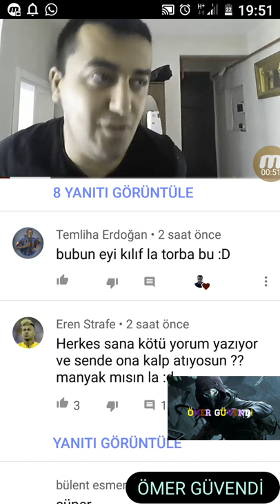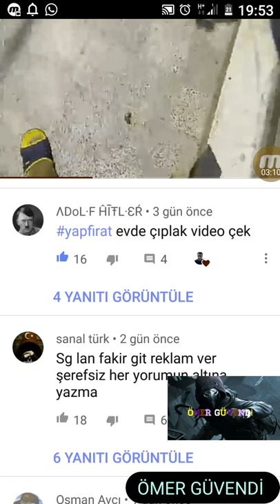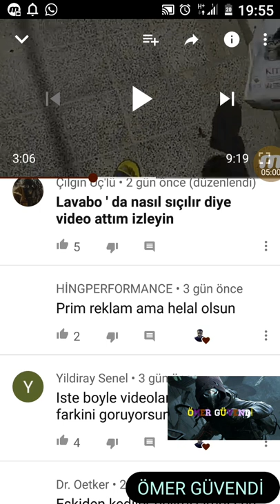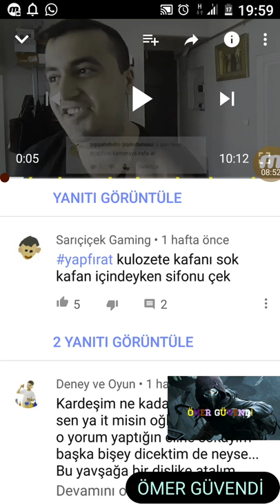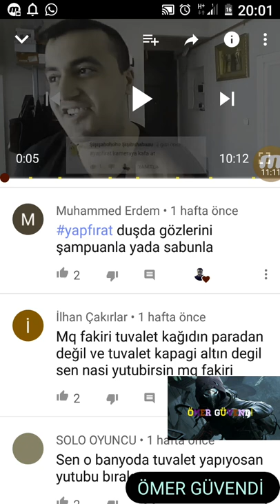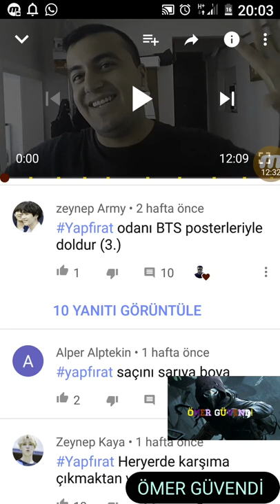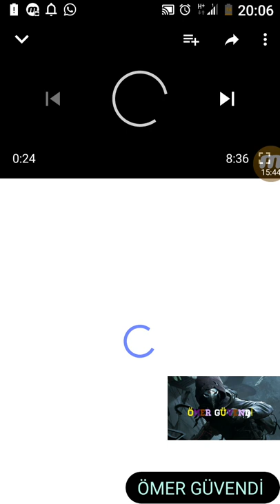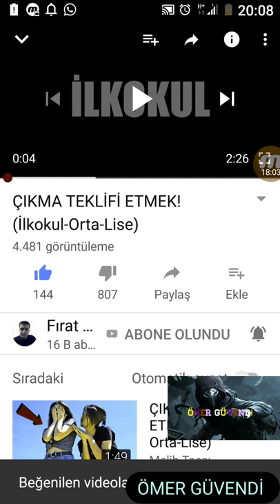Fırat Can ' a yapılanlar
Merhabalar arkadaşlar ben Ömer bugün sizlere konum olan YouTube hesabı olan Fırat Can abinin karşı karşıya kaldığı tepkiye ,tepki verdim arkadaslar sevmeyebilirsiniz ama küfür etmeyin.